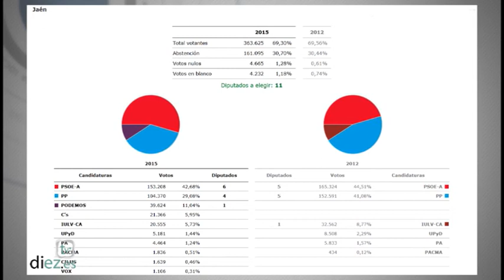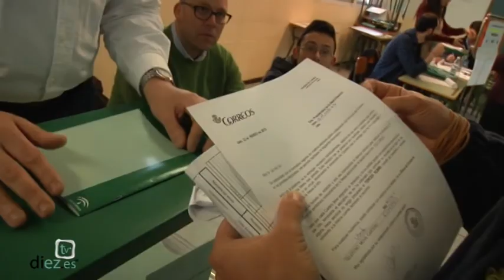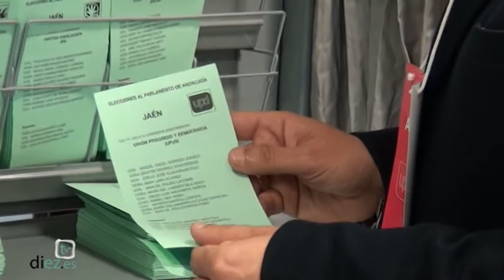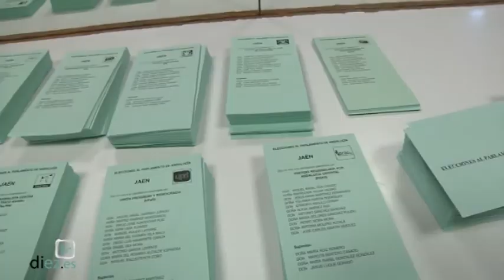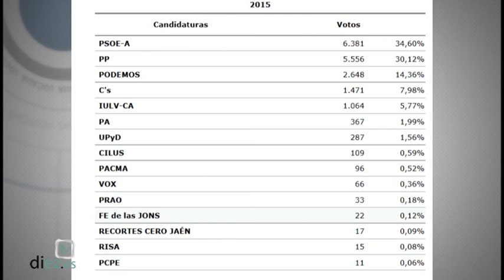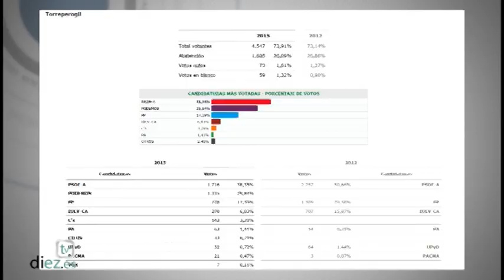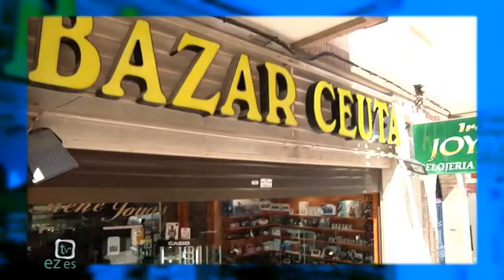Noticias Diez TV Úbeda (23-03-2015)